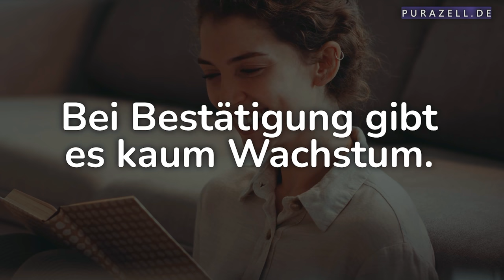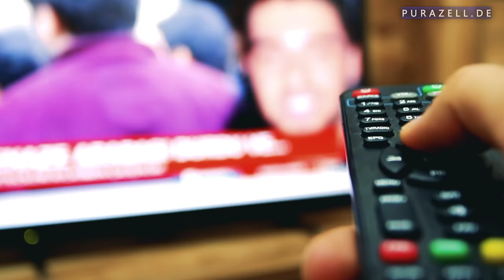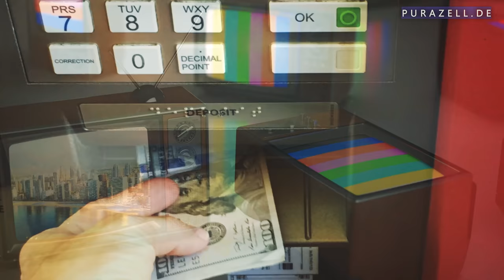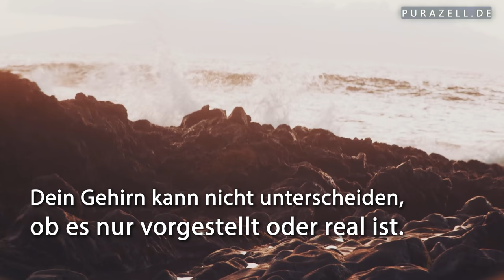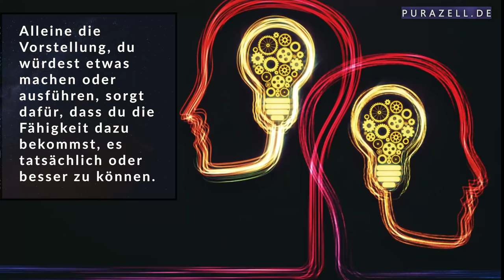Die Nr.1 Regel für ein erfolgreiches und gesundes Leben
Erreiche deine Ziele mithilfe von Visualisierung für ein glückliches erfolgreiches Leben.